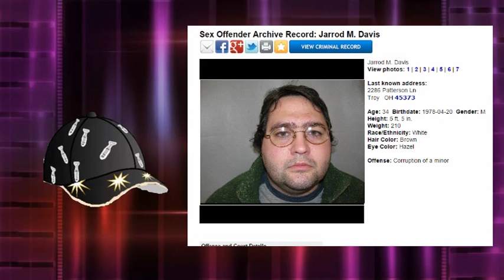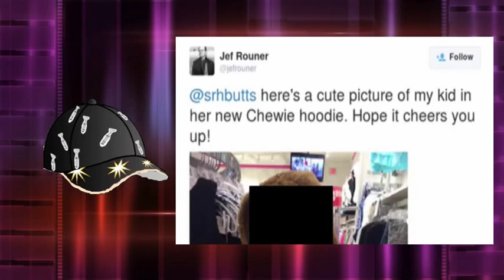The Fall Of Social Justice Warriors Part 2